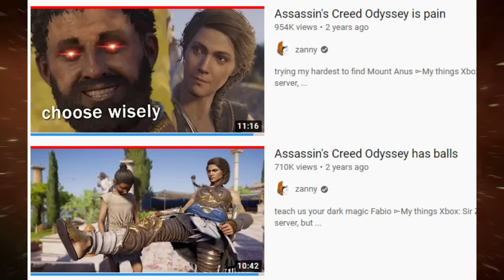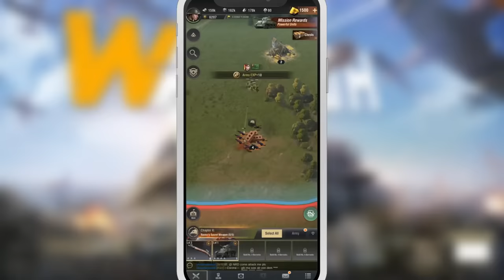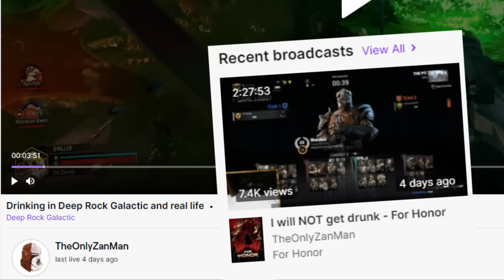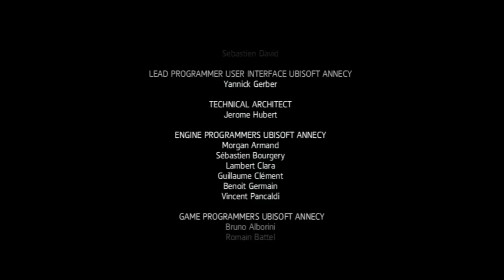Assassin's Creed Valhalla but it's actually good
Download Warpath now from Google Play or pre-register in the App Store with my Use my creator code "Warpath000" to get gold x200, military x100,000, steel x100,000, crude x100,000, army experience x100,000.